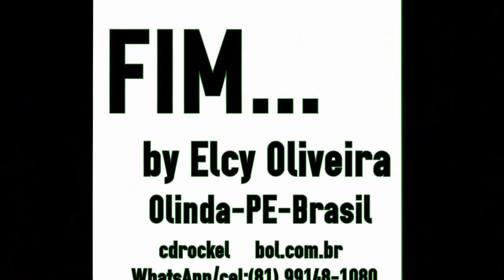Highway Serra Catarinense - Brazil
SERRA CATARINENSE  - Inverno de 2017(julho)
SC - BRASIL SUL
BR-282